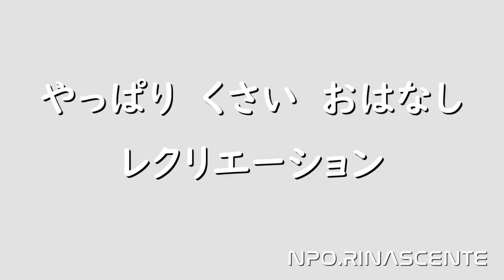夜のレクリエーション やっぱりくさい 白馬スキー教室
白馬スキー教室のレクリエーション動画です。
くだらない話しなので、個人用のチャンネルでアップしました。
はっきり言って、どうでもいい動画です～(^^♪(笑)